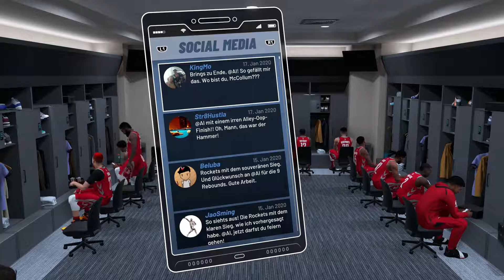NBA2k19 Karriere #087 - Trail Balzers in Nöten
NBA2k19 Karriere mit den Rokets
Keine Folge verpassen:
Dir gefällt das spiel dann kauf es selber.

wir verdienen daran nichts!

Folgt uns auch gerne auf Twitter

Das G am Ende fehlt weil der Name belegt war ^^